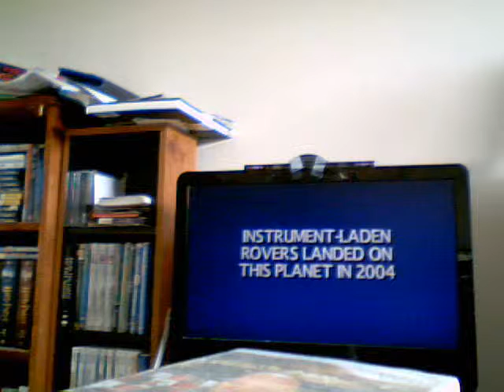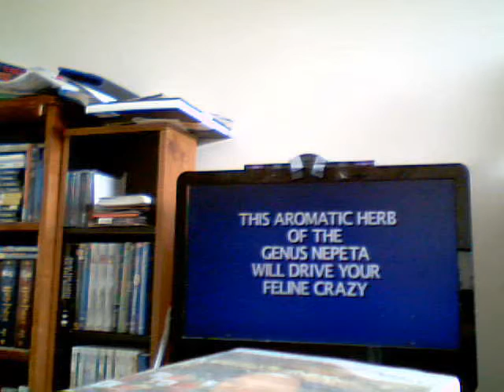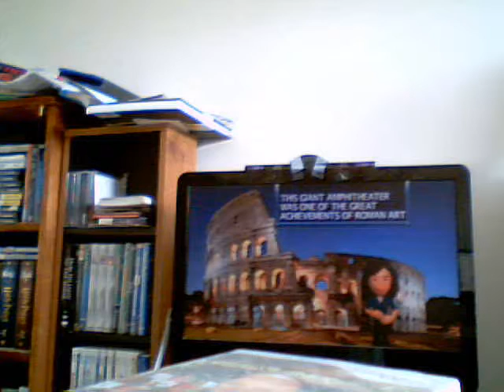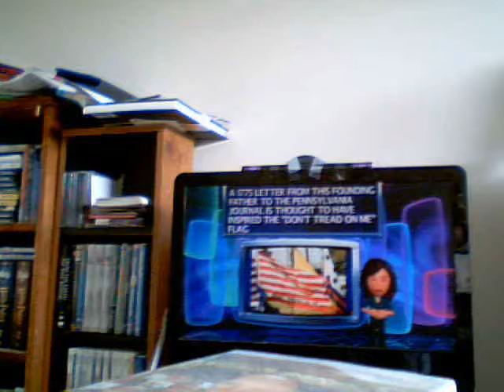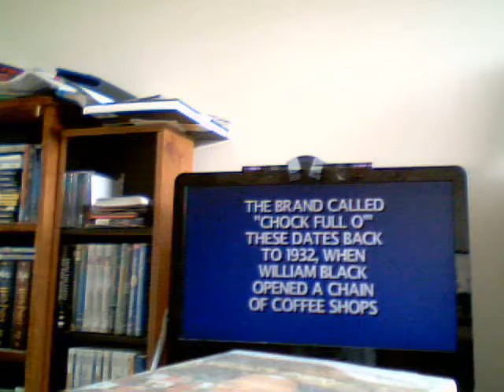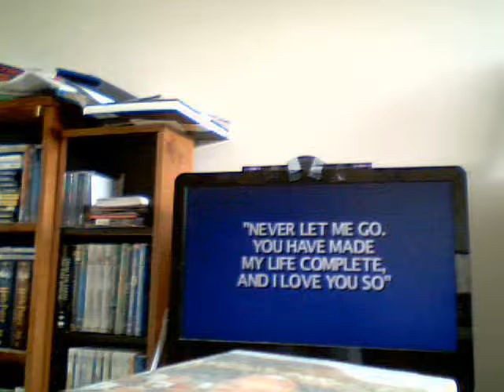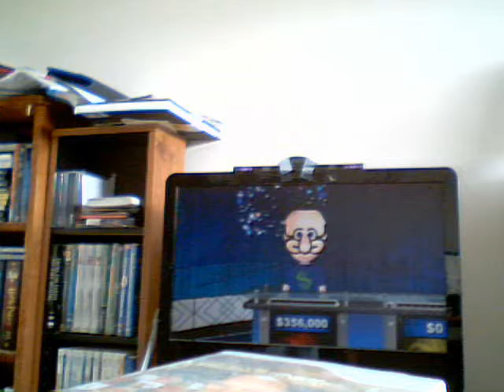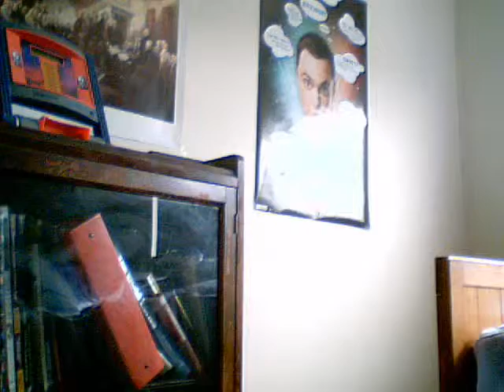Jeopardy Game #15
This is my 15th game of Jeopardy for the Wii